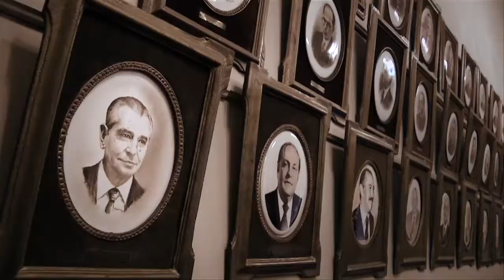Algodão entre Espelhos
Algodão entre espelhos é um média metragem, que teve sua pré-produção ainda em 2010 com pesquisa e primeiros contatos e em 2012 a produção e execução, ao todo dois anos de envolvimento. O filme traz depoimentos de Vilma Guimarães Rosa (filha do escritor João Guimarães Rosa) que fala sobre o política de cultura e tombamento no governo de Rondon. E ainda, Delfim Neto, Jarbas Passarinho, Alysson Paulinelli, ex-ministro da Agricultura e Secretaria Estadual da Agricultura, Pedrosvaldo Caram vice-presidente do Iepha, Clélio Campolina reitor da UFMG, que integrou a equipe do BDMG no início da década de 1970 e de muitos outros grandes nomes que marcaram a história de Minas e do Brasil.